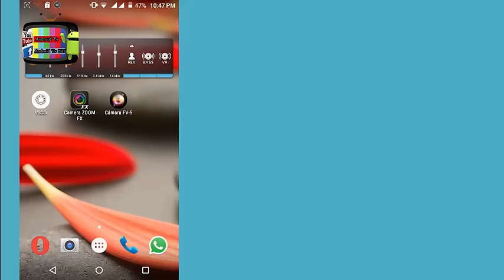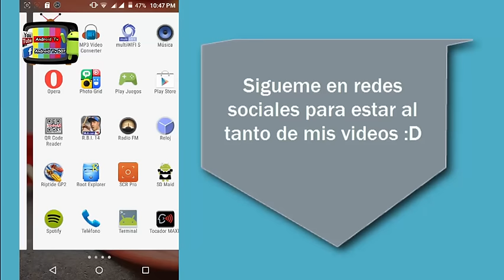como personalizar whatsapp estilo IPHONE en android / pesonalizate whatsapp style iphone in android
como personalizar tu whatsapp estilo iphone, android tv 507!!!

android tv 507
personalizar whatsapp estilo iphone
whatsapp de android para iphone
gratis
facil
descargar whatsapp
how to personalisate whatsapp style iphone for android